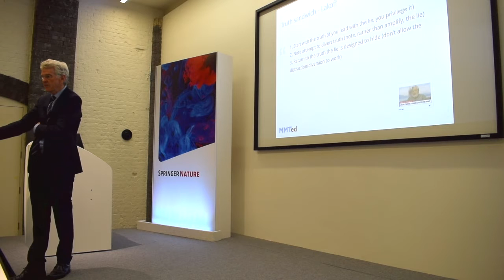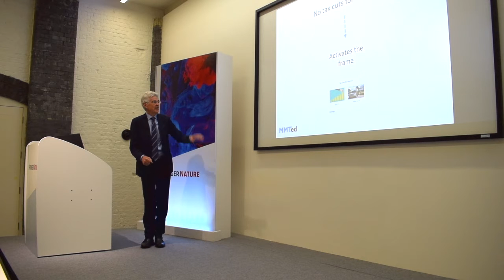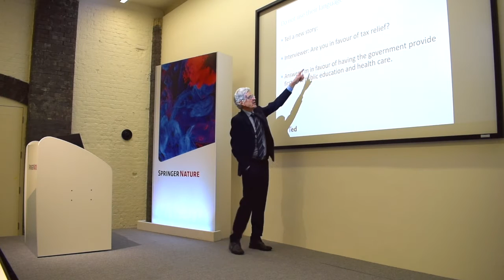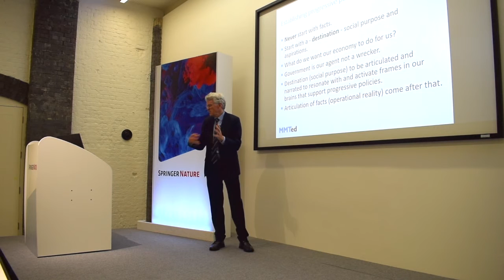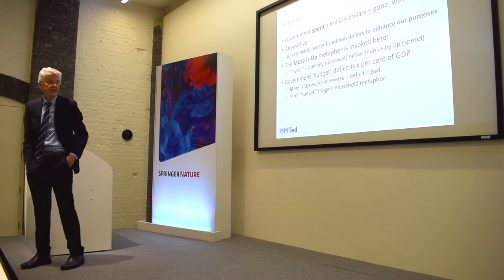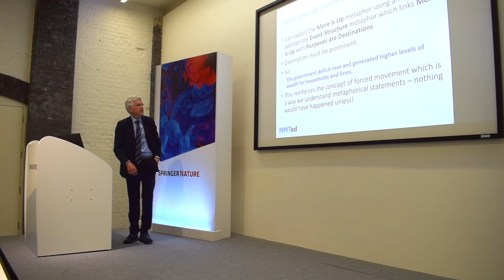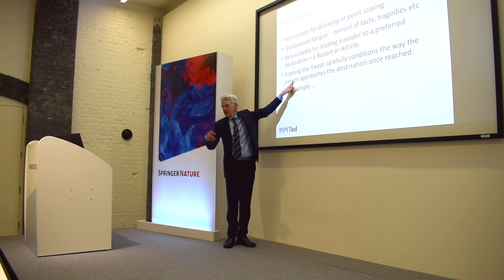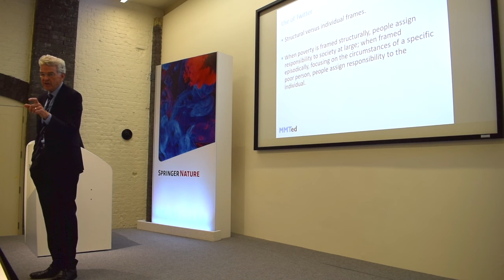MMT - Framing and Language | Bill Mitchell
Author Bill Mitchell talks about framing and language with respect to MMT.